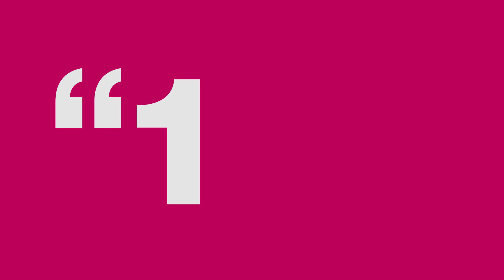Please Like Me - Season 3 (Teaser)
After being adored by critics in Australia and the USA, the award-winning comedy/drama Please Like Me, created by Josh Thomas, returns for a third season on Pivot on Friday, October 16th!

Season one saw Josh come to terms with the multiple changes in his life (his girlfriend had dumped him, he’d gained and lost a boyfriend, come out to his parents, lost his eccentric great aunt, and moved back in to live with his bipolar mother after her suicide attempt). Season two showed us a more grown-up Josh who tried to get through the day without upsetting anyone. Both Josh and his best friend Tom went through the ups and downs of love as they met new people and reconnected with old acquaintances while Mum and Dad had their fair share of trials and tribulations as they both got committed although in vastly different ways. As Josh opens up his heart to change and adulthood, though, he realizes that trying isn't enough. Sometimes, it's important to try again . . . again.